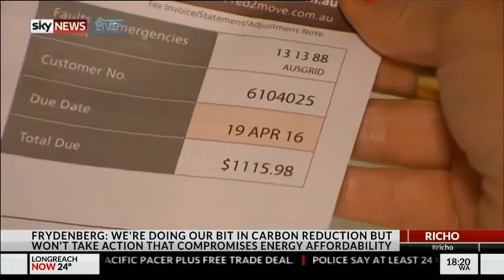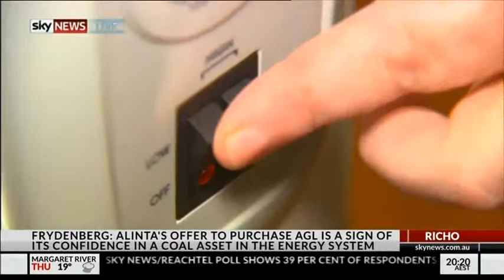Interview with Graham Richardson, Richo, Sky News (2 May 2018)